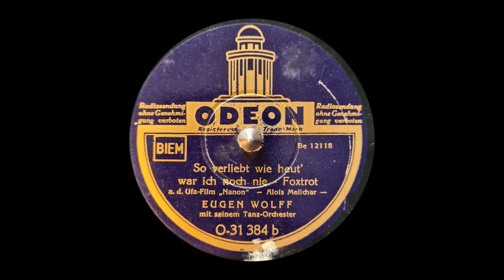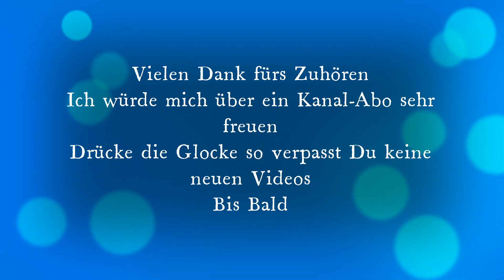So verliebt wie heut war ich noch nie Eugen Wolff mit seinem Tanzorchester